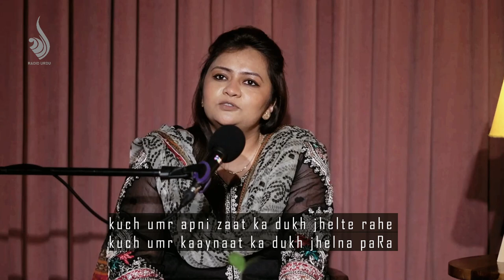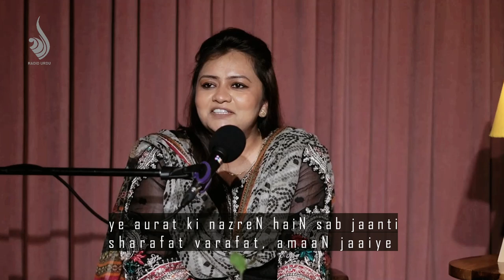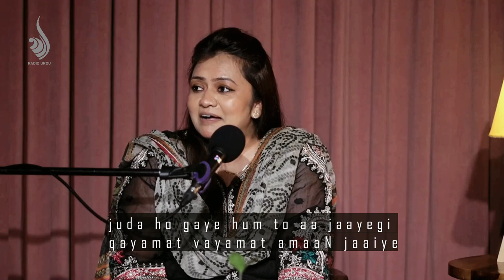Ama Jaaiye - Urdu Ghazal- Aisha Ayub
Aisha Ayub recites her beautiful Urdu Ghazal at a gather in New Delhi